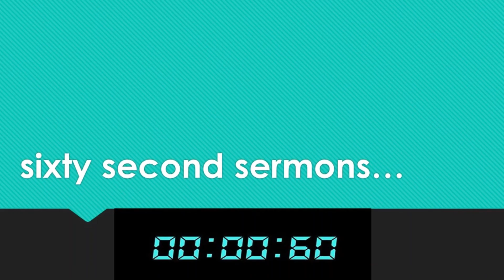Living in Heaven 60 629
We are raised not just from the grave but to glory.